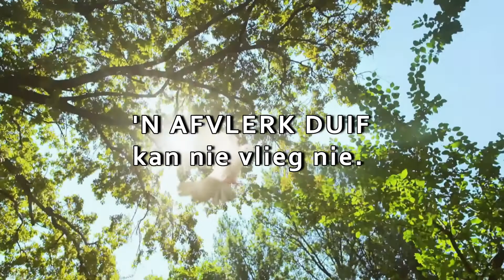KOSTER - Nico Schamrel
GENRE: Roman, Speur- en moordverhaal
LOKTEKS: Spinnekopmense het kettings, slotte, boeie en pille waarmee hulle jou manipuleer tot jy ŉ leë dop is.
'n Man se verlede word herbesoek toe 'n vrou 'n poskaart na hom bring en na die graf van 'n vrou navraag doen. Dit is verraad, kranksinnigheid en verdoeseling, manipulasie en leuens. Alles lei tot ‘n skokkende einde wat jou woordeloos laat.
Die leser word aan die raai gehou tot op die laaste.